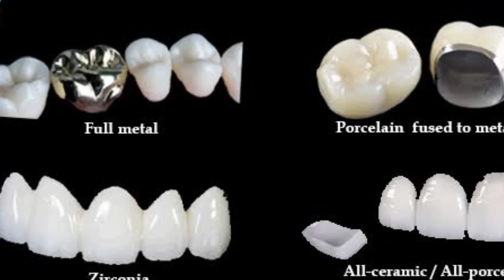नकली दांत लगवाने के 3 प्रकार व खर्च | नकली दांत लगवाने के फायदे या नुक्शान |Type Of Artificial Teeth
आजकल  नए दांतों के बनाने की तकनीकों में आधुनिक  सुधार आये हैं |जिसके द्वारा मरीज़ को खाना खाने में बिलकुल भी कठिनाई नहीं आती और यह दांत बिलकुल अपने दांतों जैसे ही प्रतीत होते हैं एवं आकर्षक और सुन्दर भी होते हैं|

अधिकतर मरीज़ फिक्स्ड दांत ही लगवाना चाहते हैं क्यूंकि यह ज्यादा सुविधाजनक होते हैं| निकालने वाले दांत ऐक्रेलिक के द्वारा बनाए जाते हैं और उन्हें साफ़ करने के लिए मुह से बाहर नियमित तौर पर निकालना पड़ता है| निकालने वाले दांत बनाने के लिए  मरीज़ का मुह का माप लेकर लेबोरेटरी में भेज दिया जाता हैऔर उसके बाद २-३ बार मरीज़ को डेंटिस्ट के पास  विभिन्न प्रक्रियाओं के लिए जाना पड़ता है |और  दांत पूरी तरह तैयार होने पर मरीज़ को लगा दिए जाते हैं| दांत बन जाने के बाद भी आपको २-३ बार डेंटिस्ट के पास जाकर दांत को ठीक करवाना पड़ सकता है|
क्राउन एंड ब्रिज तब लगाए जा सकते हैं जब मरीज़ के मुंह में अपने कुछ प्राकृतिक दांत बचे हों. उन दांतों का उपयोग करके ही नए दांत बना  दिए जाते हैं.

इस अवस्था में  में यह जरूरी होता है कि आपके बाकी के दांत स्वस्थ हों और उनमें कोई कीड़ा न लगा हो.

इस तकनीक के द्वारा आस पास के दुसरे दांतों के आकार को थोडा छोटा किया जाता है, ताकि उसके ऊपर नए दांत या कैप की जगह बनायी जा सके. क्राउन को आम भाषा में कैप भी कहा जाता है. अधिकतर आगे के दांतों में पोर्सिलेन और जाड़ों में पोर्सिलेन के साथ धातु का उपयोग किया जाता है. पोर्सिलेन के दांत ज्यादा नेचुरल और सुन्दर दखते हैं|

आजकल पोर्सिलेन भी भिन्न प्रकार के पदार्थ में उपलब्ध हैं| सबसे पहले  डेंटिस्ट मरीज़ के मुह और दांत का निरीक्षण करते हैं, और उसके बाद यदि किसी दांत में सडन हो, तो उसका इलाज़ किया जाता है|

कुछ एक्स रे और मुह का माप लिया जाता है. जिन दांतों की सहायता से नए दांत बनाये जाते हैं, उन्हें थोडा छोटा आकर देकर पुनः माप लिया जाता है,  और तुरंत डेंटल लेबोरेटरी में भेज दिया जाता है|

तकनीशियन आपके माप के अनुसार दांत को बनाते हैं और २ से तीन दिन बाद दांत बन कर तैयार हो जाते हैं और आप के मुह में लगा दिए जाते हैं|
डेंटल इम्प्लांट के द्वारा उन मरीजों को बहुत फायदा होता है, जिनके अपने दांत सपोर्ट के लिए उपयोगी नहीं होते. उदाहरण के लिए  मरीज़ जिनके मुह में जाडें नहीं होती और सिर्फ आगे के दांत होते  हैं|

इम्प्लांट को लगाने के लिए मुह सुन्न किया जाता है और एक छोटे से छेद के द्वारा जबड़े की हड्डी में डाल दिया जाता है|

इस प्रकार हड्रडी में जड़ डाल दी जाती है. उसके ऊपर का भाग और दांत तीन महीने बाद माप लेकर बनाया जाता है|

कुछ मरीजों में आगे का दांत लगाने की प्रक्रिया में  ऊपर का भाग और दांत उस्सी दिन भी डाला जा सकता है|